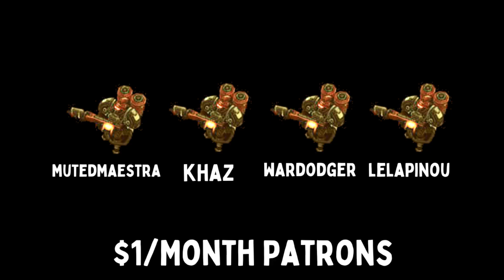MASSED REAVER ENJOYMENT - Weekly Brawl [Starcraft 2 Direct Strike]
In this week's Direct Strike Weekly Brawl, team synergy is key.

[MODIFIERS]
▶ DISCHARGE - No shields on base structures.
▶ SYNERGY - Units spawn as a team.
▶ STOCKPILE - Start with 400 extra minerals.